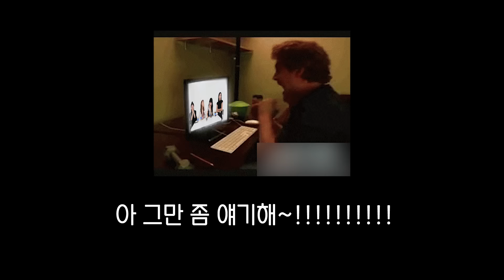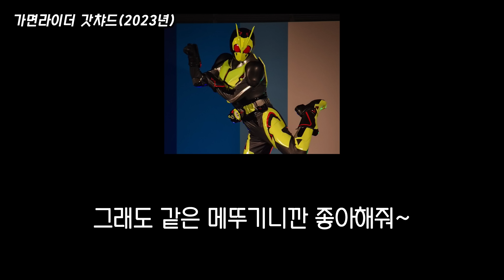가면라이더 갓챠드를 처음 본 여성들의 반응은? ｜32부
가면라이더 갓챠드를 처음 본 여성들의 반응은?

00:00 - 프롤로그

00:31 - 오프닝

02:17 - 주제

02:41 - 갓챠드

10:23 - 흥행할 확률

12:35 - 다음편 하이라이트

광고&문의는 이메일로 보내주세요!